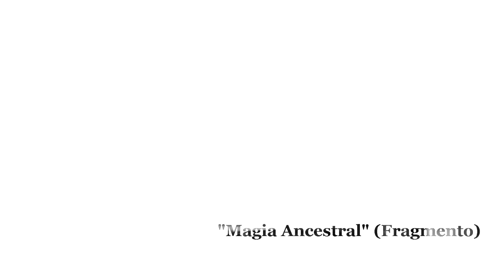Magia Ancestral - Tatiana Samper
Fragmento de la canción "Magia Ancestral", escrita e interpretada por Tatiana Samper
Aula Viva Comunitaria - 28 de noviembre del 2015 - Cultura Viva Comunitaria - Red Bakatá